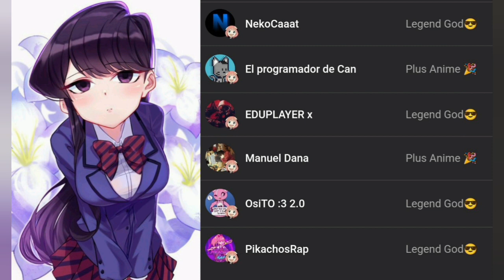Komi besa a Rumiko | Komi engaña a tadano | Komi se queda con Rumiko | Komi san manga